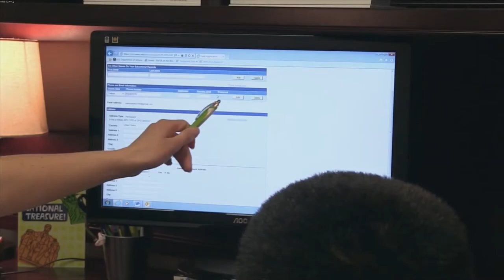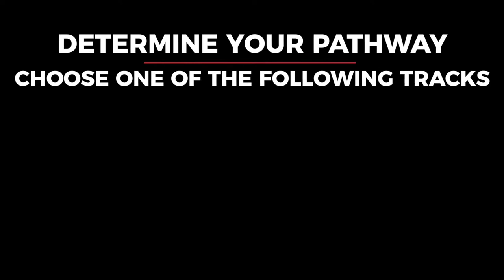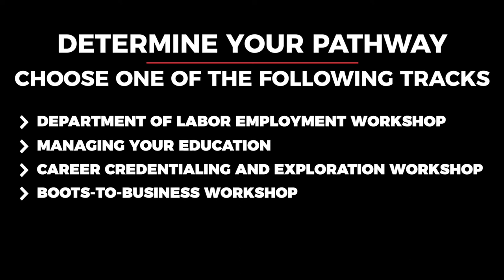Transition Readiness Program with SgtMaj Troy E. Black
SgtMaj of the Marine Corps, SgtMaj Troy E. Black with a special message for our Marines and their families on the new Transition Readiness Program process and its importance.